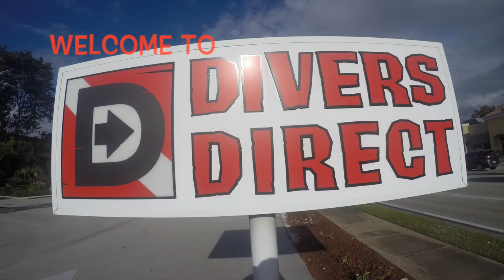Divers Direct Miami